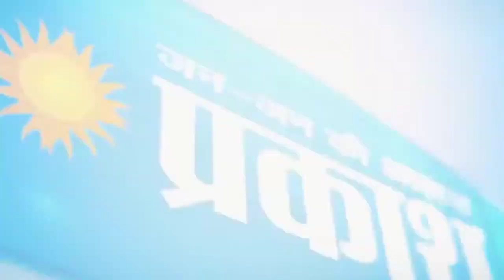छात्रों ने अंग्रेजी नाटक नूर-ए-बाबर के माध्यम से मुगल युग को फिर से जीवंत किया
इस मौके पर स्कूल प्रिंसिपल से जब अर्थ प्रकाश की टीम ने बातचीत की तो क्या कुछ कहा देखें इस पूरी रिपोर्ट